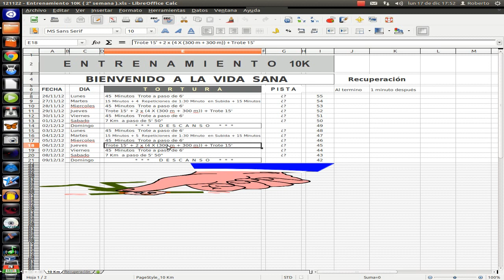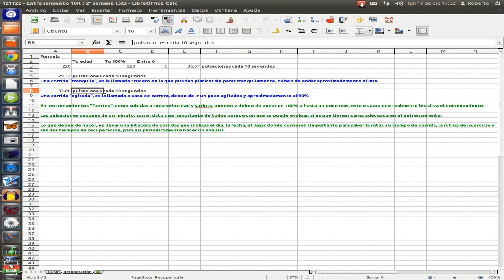2° semana del plan de entrenamiento para correr 10K - ¡Mi primer maratón!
Aqui esta la 2° semana y con la misma en base a sus comentarios les pongo una alternativa al plan de entrenamiento, ya que algunos de ustedes me han dicho que sienten que esta muy duro como se los plantee.

Gracias!